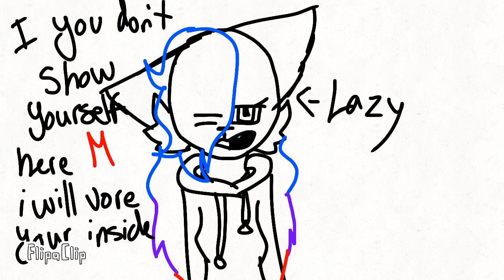DEsC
I swear if you don't show urself concerned person that might recognize theirself or that is surely not watching my channel anymore and that will understand that "MASH" COME THE FUCK HERE BICH